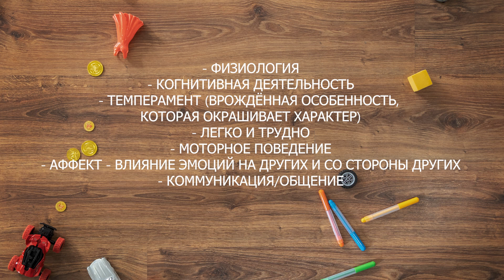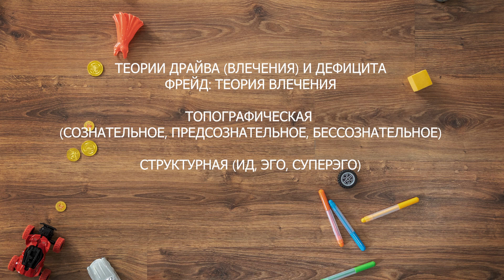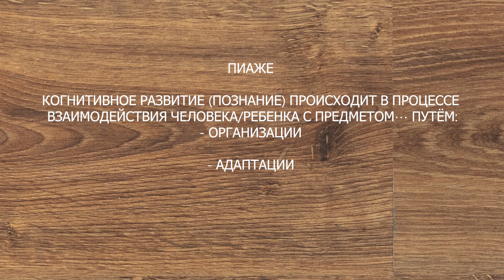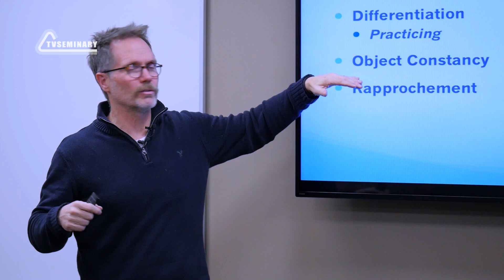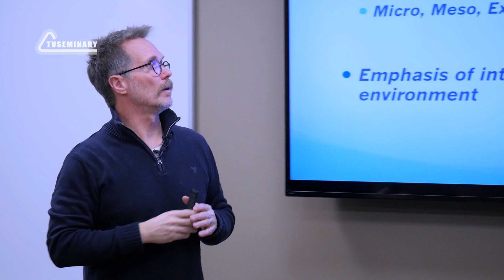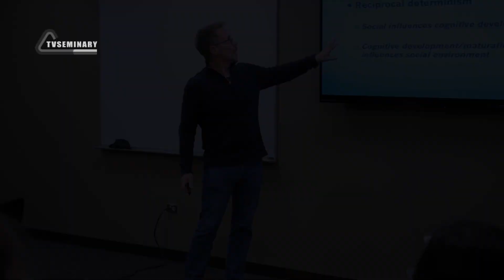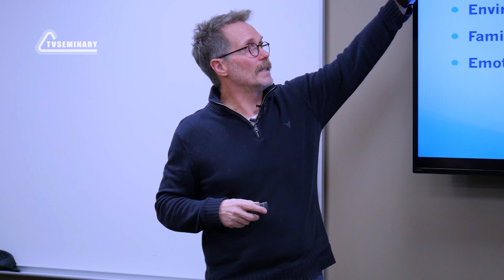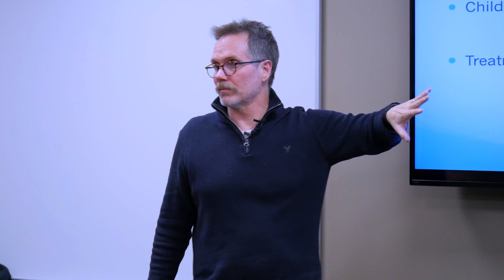CM 6530 Rus 3. Введение в курс. Аспекты развития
Консультируя ребенка, вы должны определить, на какой стадии развития он находится в данный момент. В предлагаемом фрагменте курса Кит Бьёрге:
-        представляет обзор аспектов, связанных с развитием;
-        разъясняет разницу между настроением и аффектом;
-        излагает суть известных теорий развития;
-        обращает внимание на любопытные факты из жизни Фрейда, Пиаже и Эриксона;
-        подчёркивает значимость ситуативного и системного мышления;
-        высказывает свои соображения по поводу социально-когнитивной теории личности Альберта Бандуры;
-        делится профессиональным опытом.

Подробнее об этих и других продуктах Вы можете узнать на сайте tvseminary.com